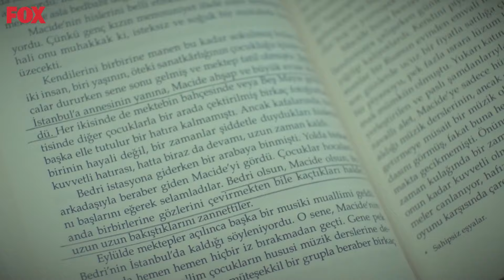Tıpkı Eski Günlerdeki Gibi Sevgilim... - Son Yaz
Canan, Selim'e zor gününde destek oluyor. KALSANA
 BİRAZ DAHA

Selim’in tanığının ölümünden kendini sorumlu tutan Canan hala yaşadığı olayın etkisinden kurtulamamıştır. Selim Canan’ı teselli etmeye çalışsa da o da bu olaydan kötü etkilenmiştir. Akgün, Yağmur için endişelenirken kendi babasının ölüm haberini alır ve Selim’le beraber cenazeye katılmak üzere İstanbul’a giderler. Akgün babasını affetmeyeceğini söylemiş olsa da ölümü onu çok üzer. Ancak bu üzüntüsü yerini bir sürprize bırakacaktır. Cenaze dönüşü Selim hızla köstebeğin peşine düşerken Akgün ise Selim’e söylediği yalanların vicdan azabına dayanamaz ve temelli İstanbul’a dönmeye karar verir. Yağmur Akgün’ün bu kararını kabullenmek istemez.  Akgün ise İstanbul’a dönmeden önce görülecek son hesabın peşine düştüğünde Selim’in köstebeğe hazırladığı tuzağa doğru yol aldığından habersizdir.

TÜR: DRAMA
YAPIM ŞİRKETİ: O3 MEDYA
YAPIMCI: SANER AYAR
YÖNETMEN: SEMİH BAĞCI, ALİ AYYILDIZ
SENARYO: DENİZ DARGI, CEM GÖRGEÇ, CENK BOĞATUR